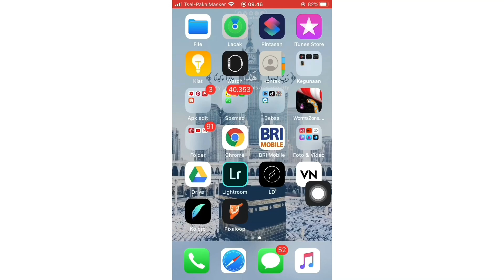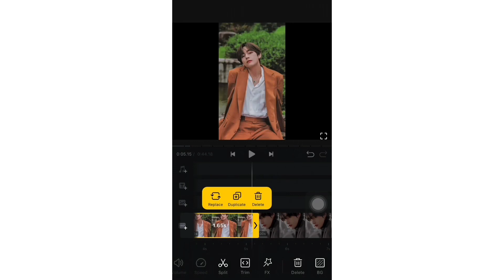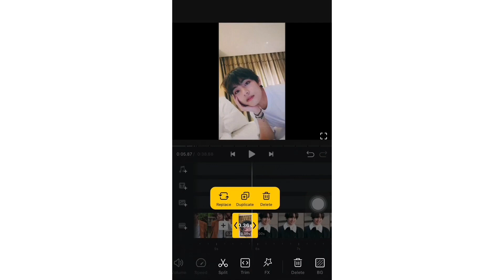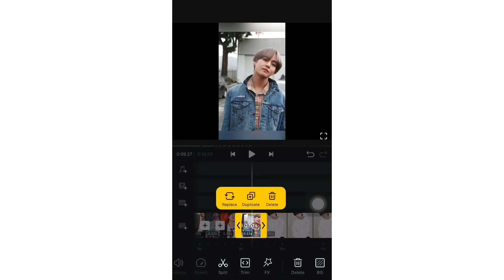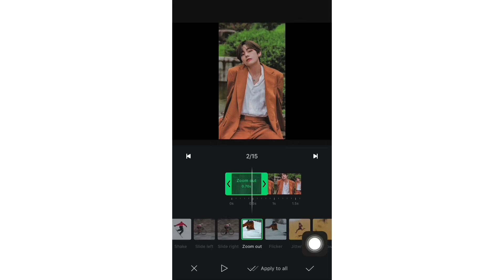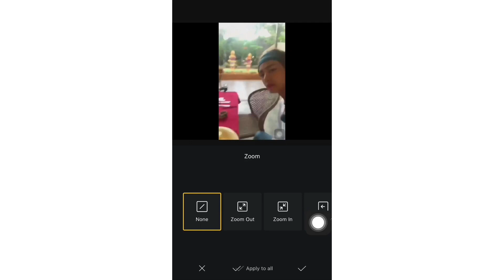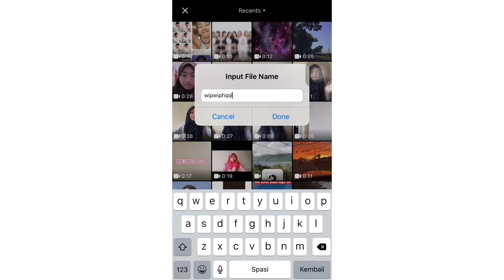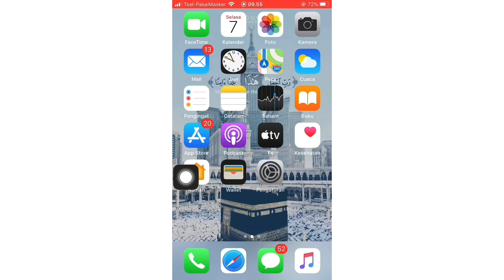TUTORIAL EDIT VIDIO PAKE LAGU WIP WIP HIP HIP🤩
✨Halo guys✨

Jadi Di Vidio Kali Ini Aku membuat tutorial  edit vidio pake lagu wip wip hip hip 😱

Jangan Skip-Skip ya biar cepet paham😃

🌻KEEP ENJOY🌻

Record:HP IP 7
Apk edit vidio: VN DAN INSHOT
Editing thumbnail : PICSART DAN INSHOT